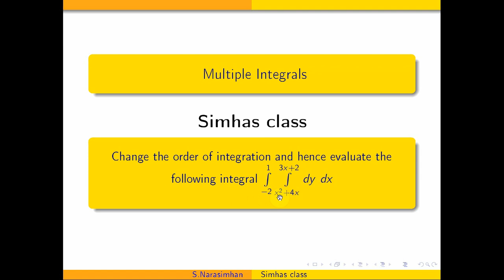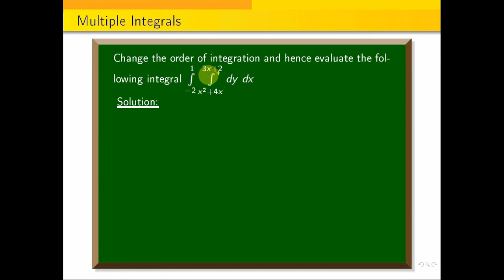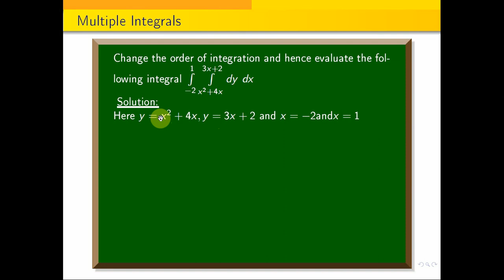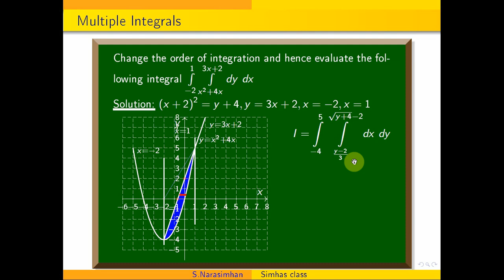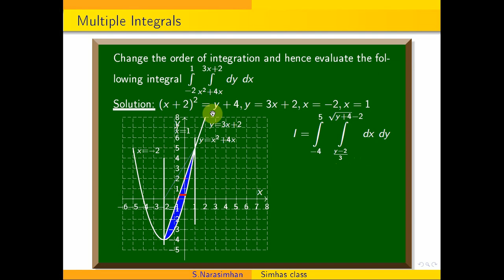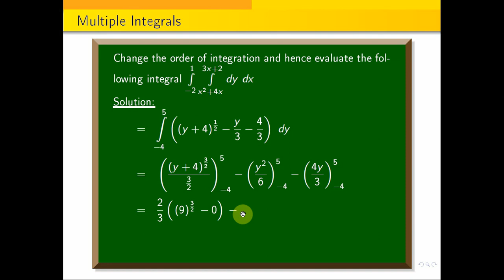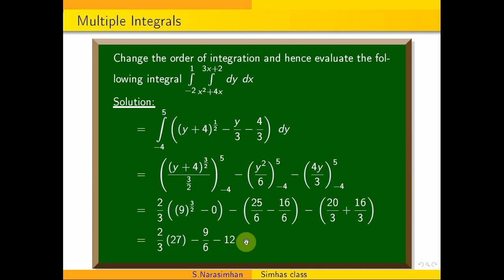Change the order of integration & hence evaluate integral{-2} to 1integral{x^2+4x} to {3x+2} dy dx